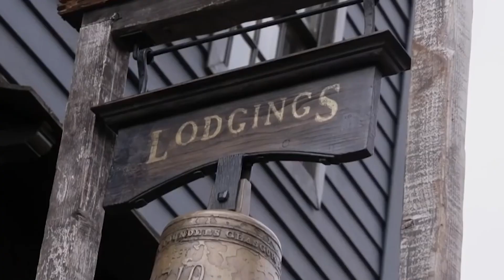Outlander Season 7 Trailer Breakdown & Episode 1 Theories EXPLAINED!!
Outlander Season 7 -

Outlander will debut this summer, according to Starz. Although they didn't specify a worldwide release, the reality is that they're beginning to suggest summer productions. It will be released in the year 2023 summer timeframe. Outlander is one of the most favorite series, and we always want to see the best of it. Producers have teased us with the new trailer now.